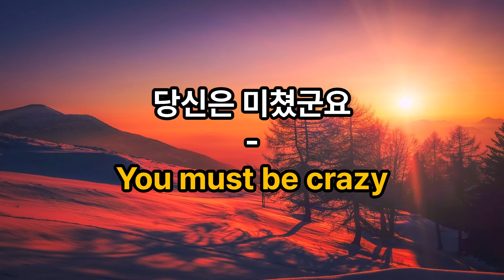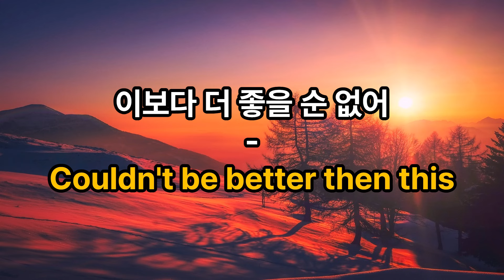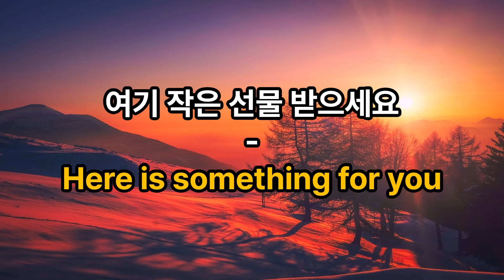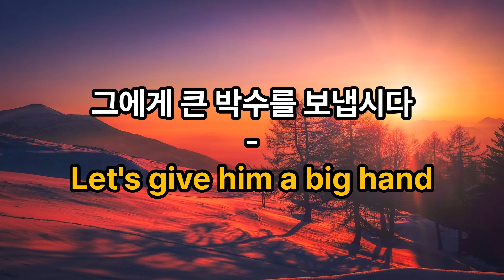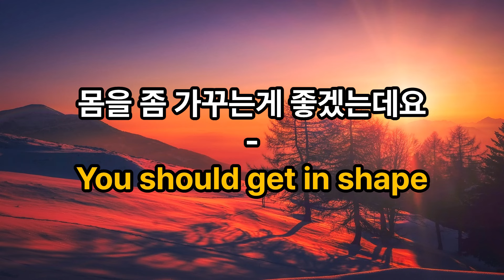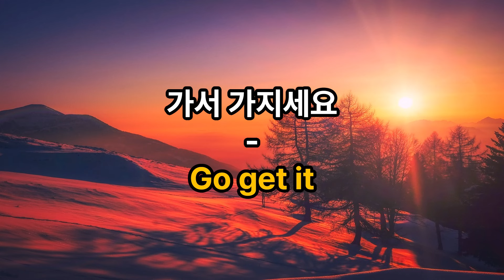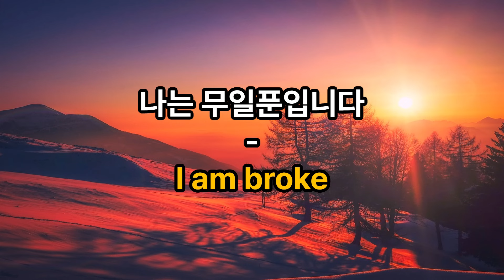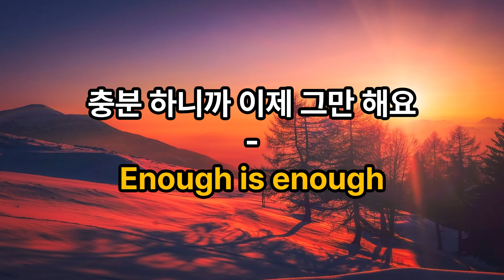[ 생활 영어 시즌 2] #6 듣고 따라만 해보세요 미국인과 대화가 가능해 지는 기초 반복 생활영어 50문장 흘려서 들어보세요. ( 영어 반복, 기초영어 듣고 따라하기)